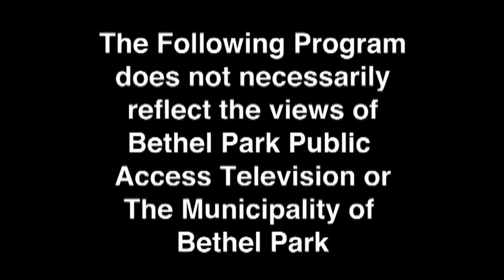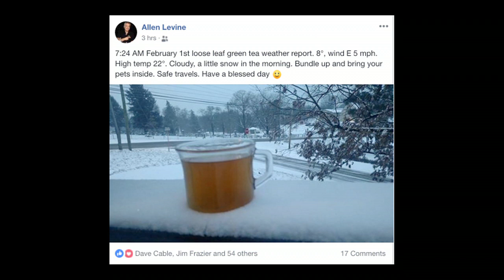Passport to Pittsburgh Adventures Unfiltered Green Tea Tour Tupelo Honey Teas